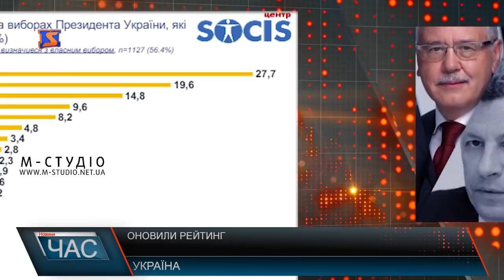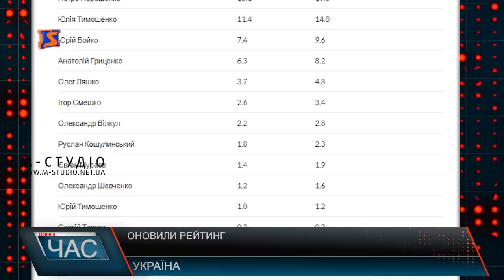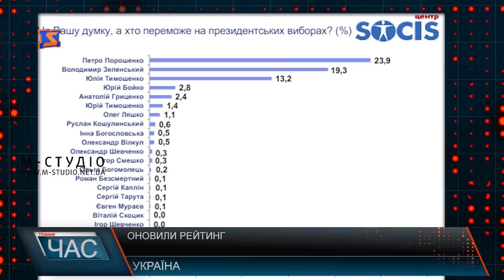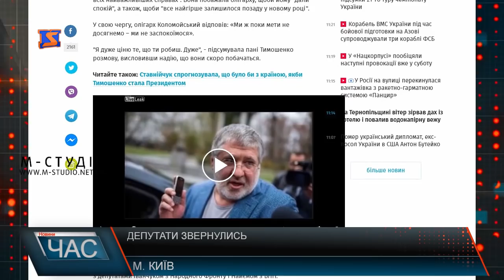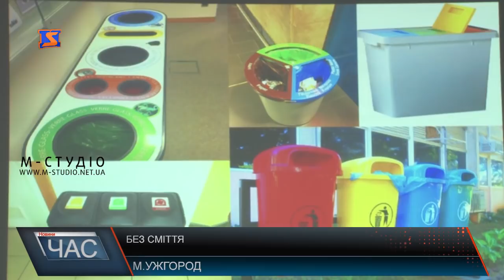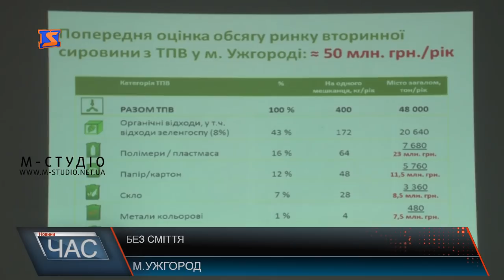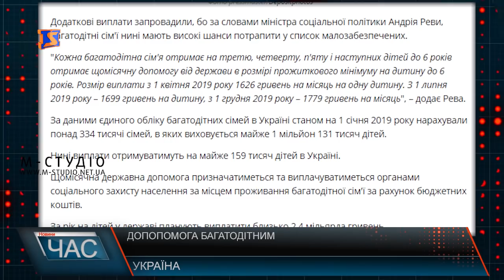Програма “ЧАС”. Hовини Закарпаття за 13 березня 2019 року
Сміттєва проблема: вирішення питання
Загорівся будинок. Наслідки пожежі
Отримання хабарів. Звинувачення активістів
Шафрани цвітуть. Прихід весни